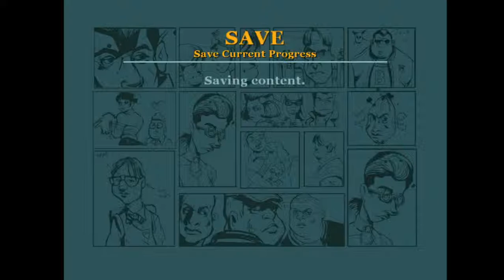Bully Bölüm 10 Fotoğraf!!!